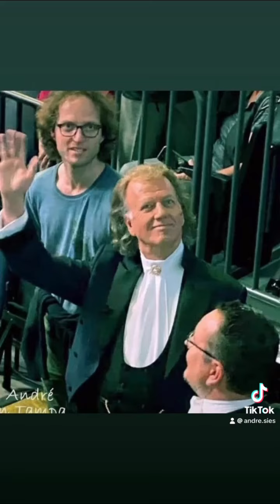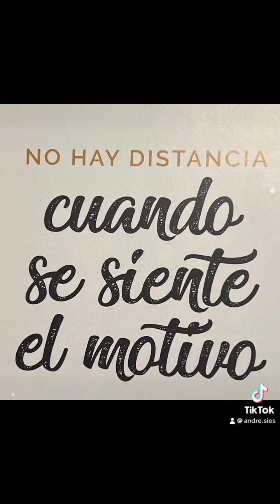11 de mayo de 2024